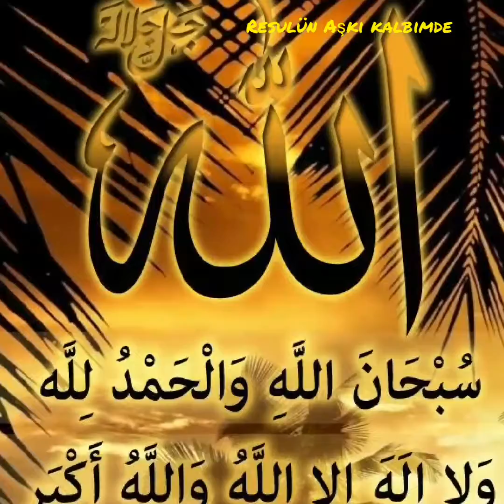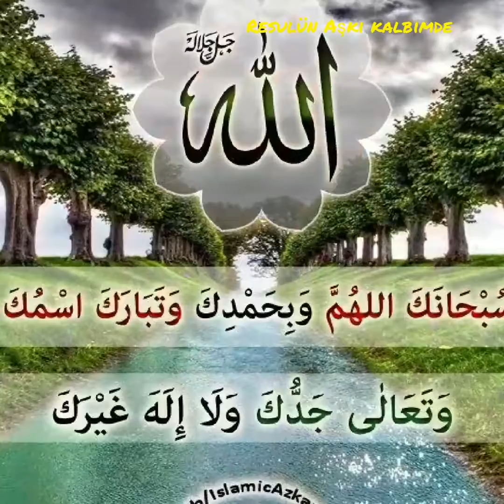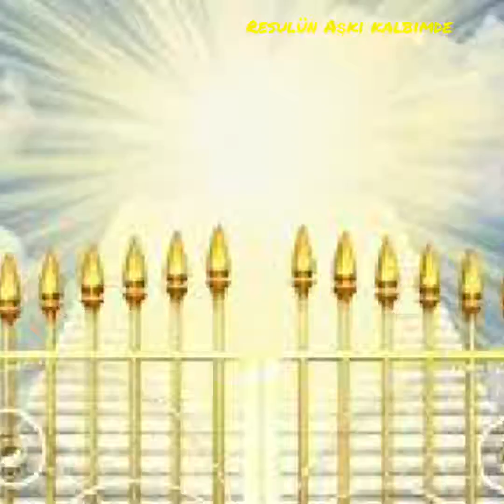hayirli 🌹huźurlu 🌹akşam🌹 lar🌹 dim 🌹kardeşlerim 🌹🌹🌹🌹